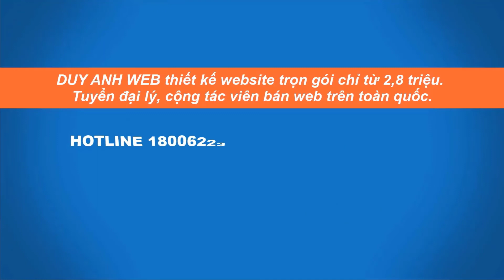Review THPT Yên Khánh A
Trường THPT Yên Khánh B - Yên Khánh | School Reviews

TRƯỜNG THPT YÊN KHÁNH A - Home | Facebook

Hội Học Sinh Trường THPT Yên Khánh A - Home | Facebook

Trường THPT Yên Khánh A - niềm tự hào của đảng bộ và ...

ĐÁNH GIÁ TRƯỜNG THPT YÊN HÒA - Review Giáo Dục